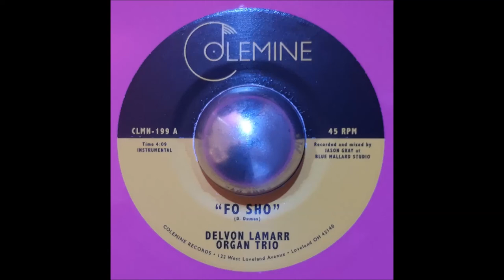Delvon Lamarr Organ Trio - Fo Sho (7" Vinyl HQ)